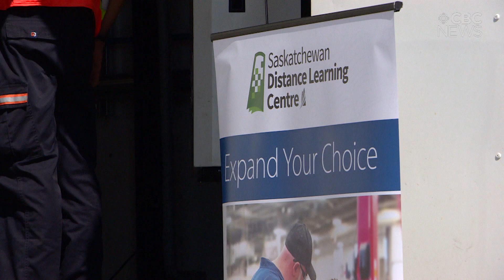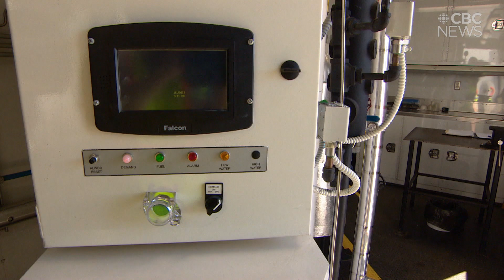Saskatchewan high school course designed to increase supply of workers to run power grid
The power engineering course was offered as a partnership between SaskPower and Saskatchewan's Distance Learning Centre. More than 300 students completed at least one of the courses, and offerings will expand this year. A mobile trailer will help students across the province get a hands-on education.